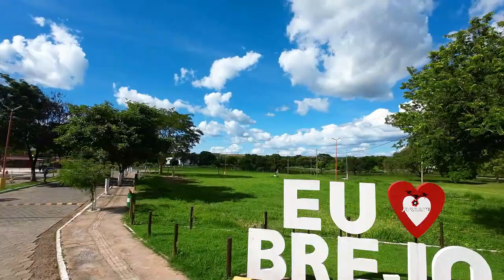EXPLORANDO FRANCISCO SÁ COM DRONE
nesse video voei com drone fpv dji avata na cidade de Francisco Sá